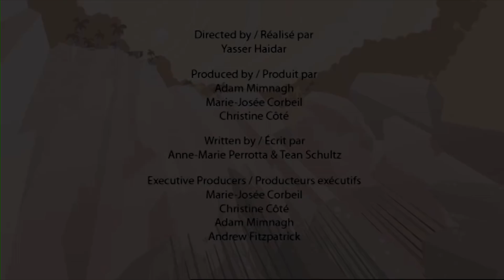VELOCIRAPTOR Vs T-REX | Learn Dinosaurs | Funny Dinosaur Videos For Kids | Educational Videos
This episode of I'm A Dinosaur will teach you facts on Velociraptor Vs Trex.